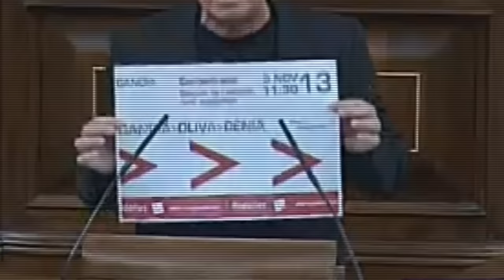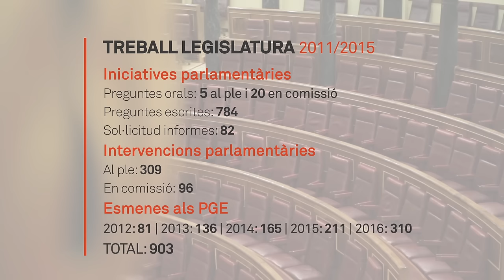Joan Baldoví ha estat laveuvalenciana durant 4 anys.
Ací teniu un resum del treball de @joanbaldoví, diputat per València de @compromis durant la X Legislatura.